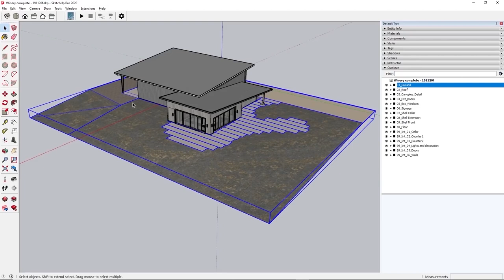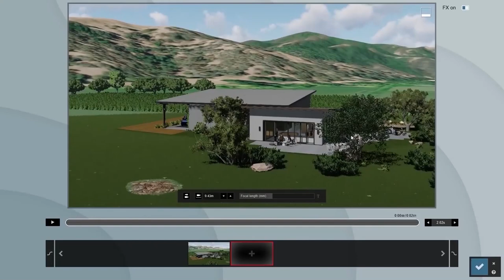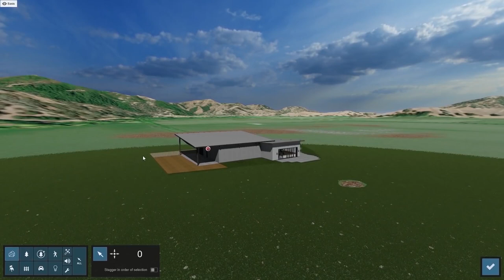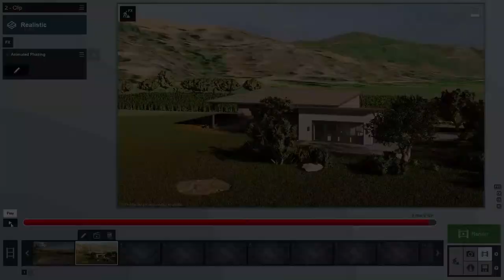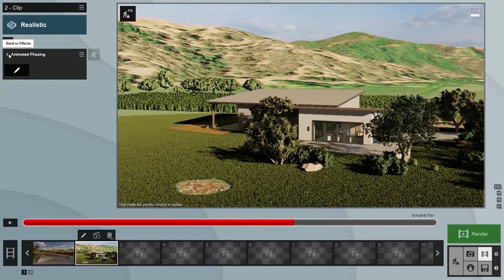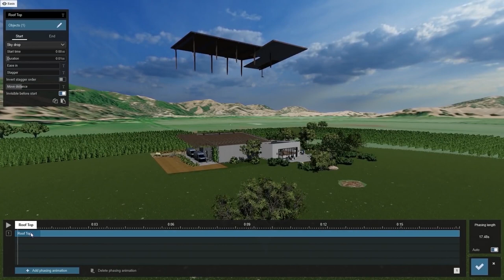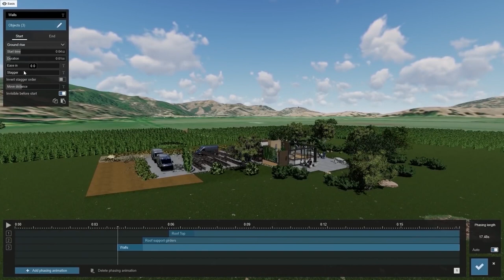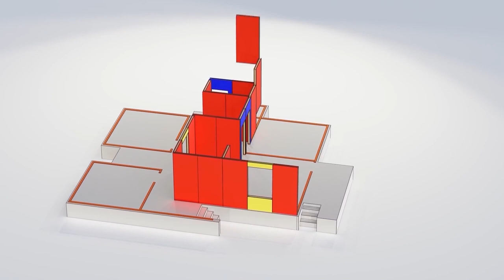Lumion: Tutorial Animación por fases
Con el nuevo efecto animación de fases en Lumion, puedes mostrar el proceso que hay detrás del desarrollo del proyecto. Aplica diferentes transiciones, haz que partes del edificio aparezcan y desaparezcan y destaca lo que hace que el edificio sea creativo y único.

En este tutorial, te mostramos detalladamente cómo utilizar este nuevo efecto, para que puedas sacarle todo el partido a Lumion y puedas crear animaciones increíbles como las que te mostramos en el vídeo.